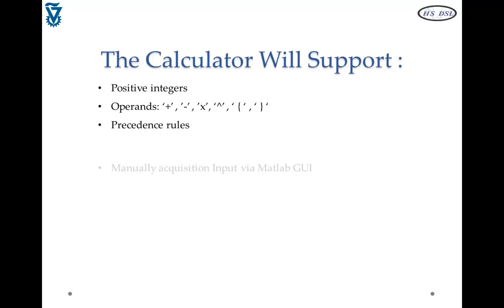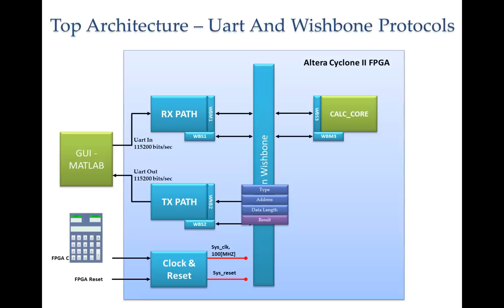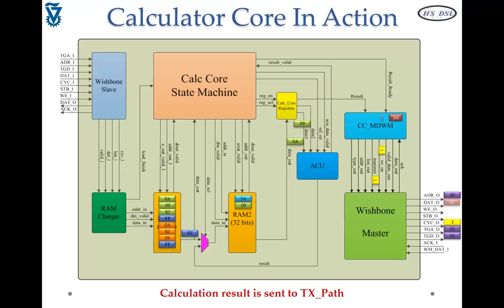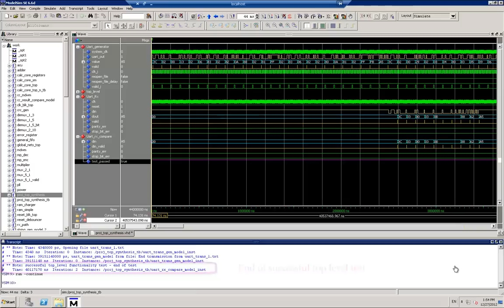FPGA Based Calculator Core - Project Movie 1st version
FPGA Based Calculator Core Project - Project Movie